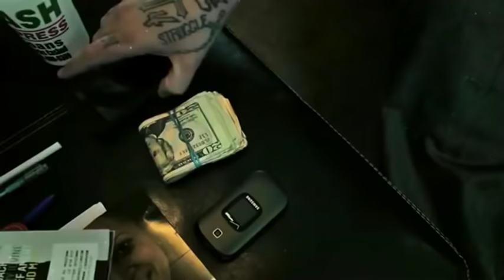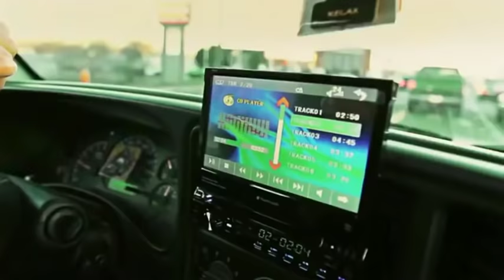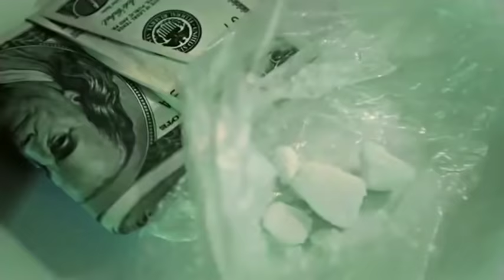JellyRoll Dope Boy Shit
We look forward to your submissions, Indie Artists! @feamuvi @yolovybez